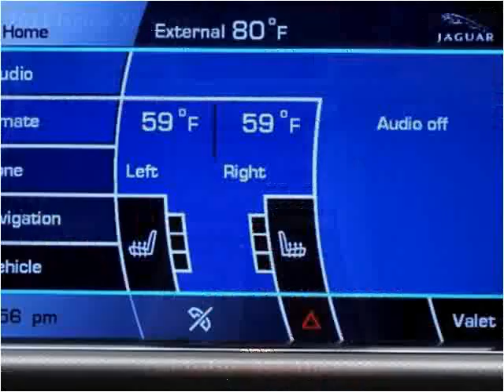2011 Jaguar XF-Series Used Cars Miami Gardens FL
This 2011 Jaguar XF-Series is available from Car Club USA.